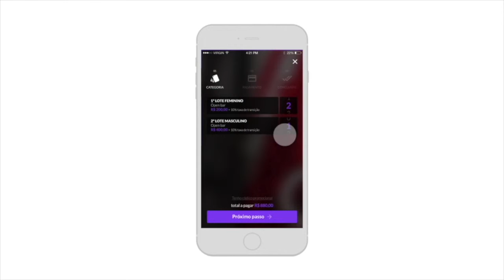App Sem Hora